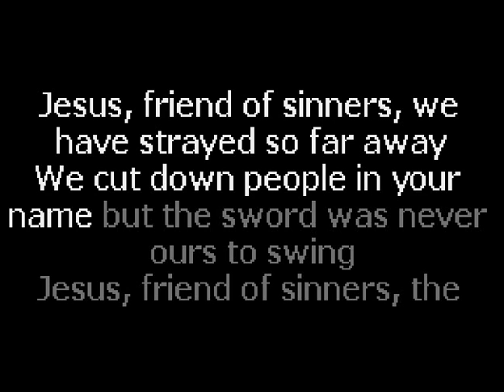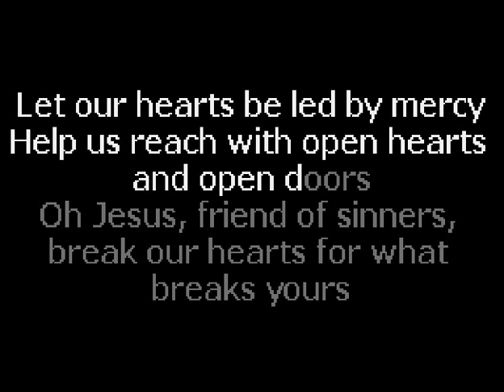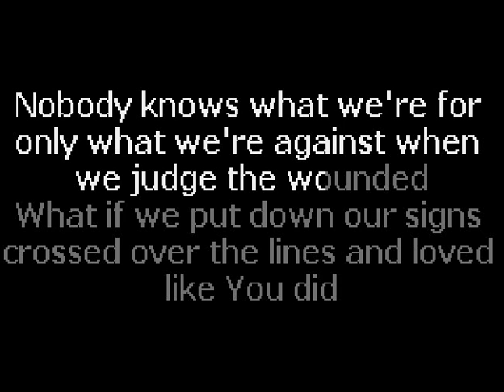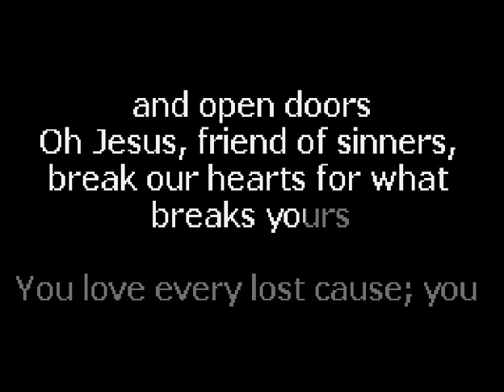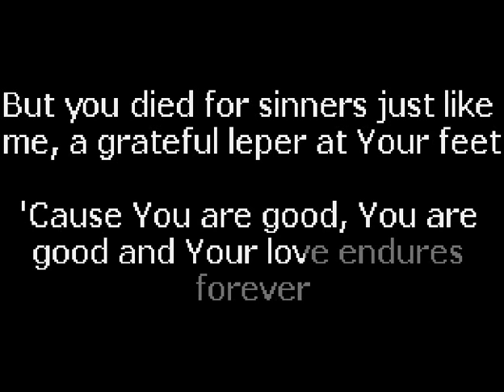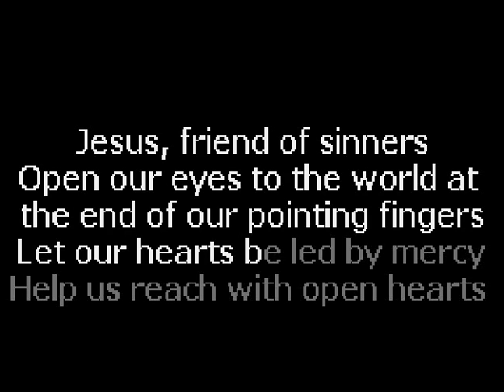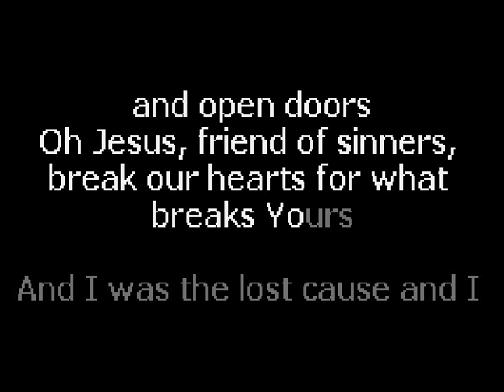Casting Crowns Jesus Friend Of Sinners Karaoke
Jesus Friend of Sinners Casting Crowns Karaoke

If you enjoyed this video, click here for more great music!